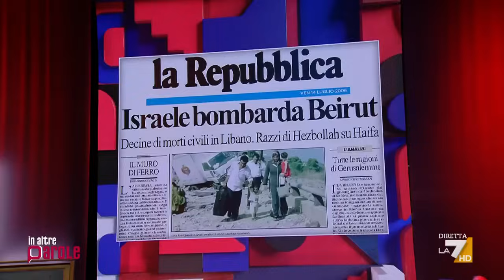"Ognuno di noi sarebbe un terrorista”, Alessandra Sardoni ci riporta alle parole di Giulio ...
Alessandra Sardoni ci porta al 2006, durante gli attacchi Hezbollah a Israele. Durante una seduta del Senato Italiano parla il senatore a vita Giulio Andreotti: “Ognuno di noi se fosse nato in un campo di concentramento e da 50 anni fosse lì e non avesse alcuna prospettiva di poter dare ai propri figli un avvenire sarebbe un terrorista”.